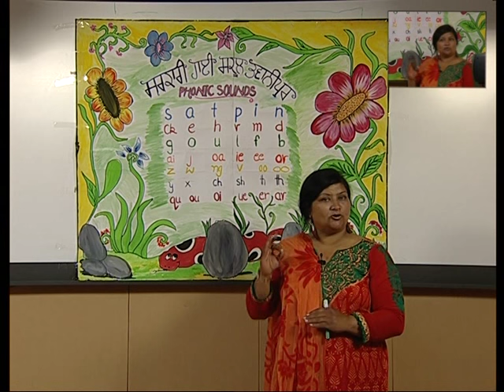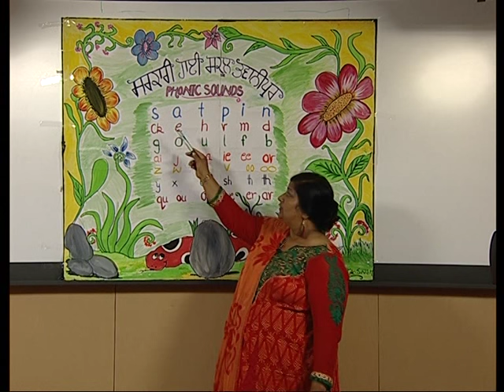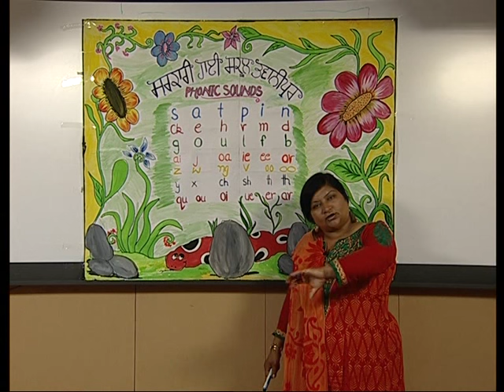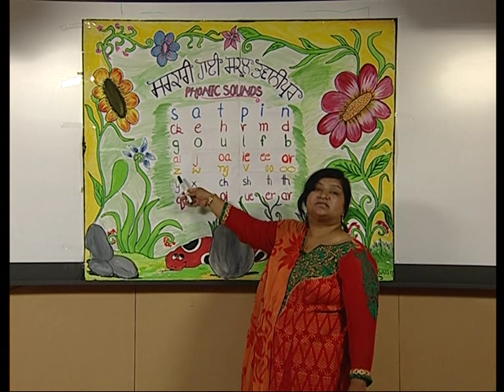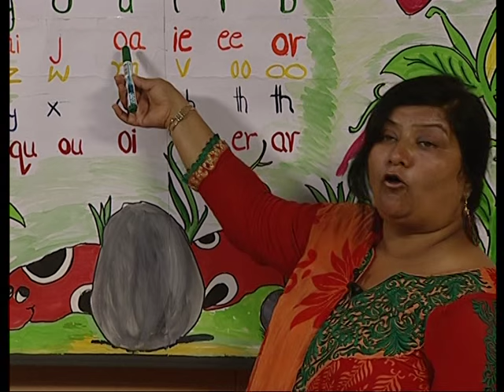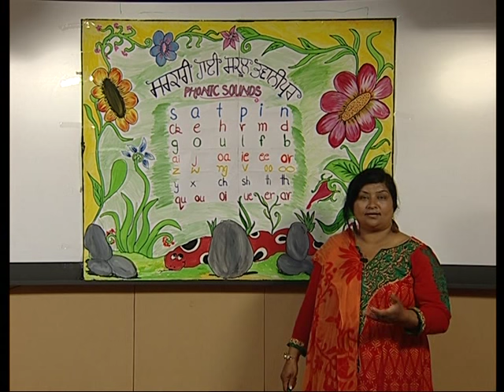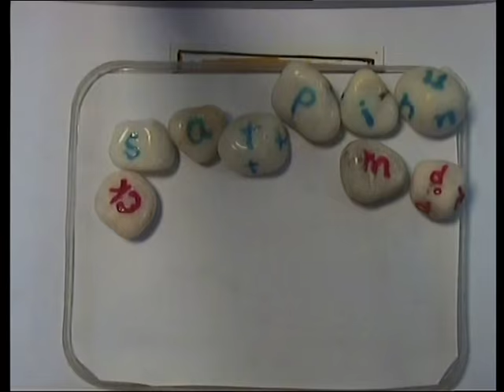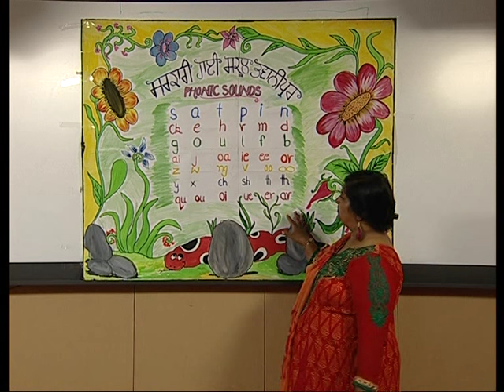phonic sounds( Angreji di Muharni)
teaching synthetic phonic sounds